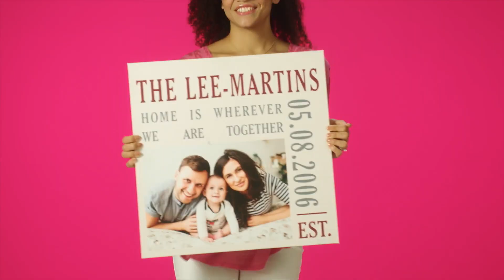Choose your canvas for the ultimate custom gift – Thirty-One Gifts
Make a statement! Personalize tote bags, zipper pouches, throw pillows and wall art with your own family photos or child’s artwork, or choose from one of our fun embroidered or printed designs. The world is your canvas with the Statement Canvas collection from Thirty-One Gifts!